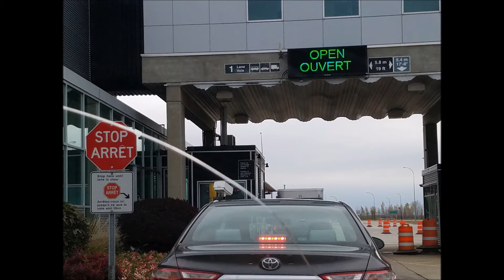TinLizzyTrails - the Canada Debockle